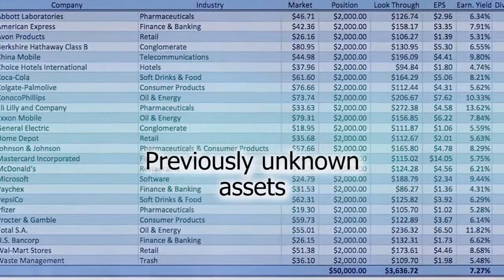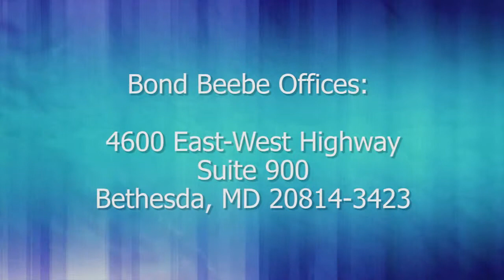Q19 Josh Smith Photo set